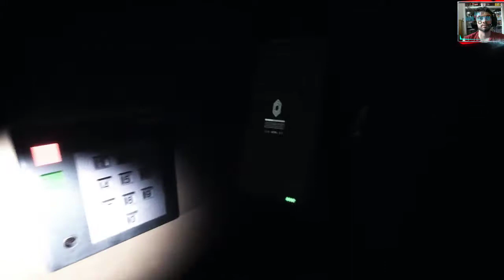DAYMARE 1998 "Chapter 1: Signal Lost - Buscando al resto del equipo - West muerto" [PC] #7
a DAYMARE 1998 "Chapter 1: Signal Lost - Buscando al resto del equipo - West muerto" [PC] #7

DAYMARE 1998 es un survival horror en tercera persona con mecánicas de supervivencia muy duras y una gran dificultad para matar enemigos. Requiere un enfoque estratégico para el combate y ofrece un punto de vista de la historia de varios personajes, revelando una profunda y oscura tradición.

Plataforma: PC

Steam: EnishiYu
PS4 : Enishiyu
Wii U: Ryuuzaki007
3DS Codigo amigo: 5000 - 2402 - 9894 (Ryuuzaki)

"DAYMARE 1998"
"DAYMARE 1998 Gameplay"
"DAYMARE 1998 Español"
"Zombis"
"Infección"
"Laboratorio"
"Acción"
"Indie"
"Supervivencia / Terror"
"Terror"
"Zombis"
"Aventura"
"Violento"
"Sangriento"
"Tercera Persona"
"Supervivencia"
"Shooter en tercera persona"
"Aru"